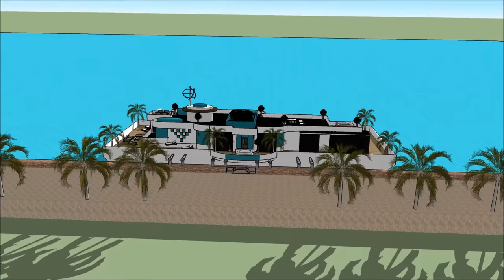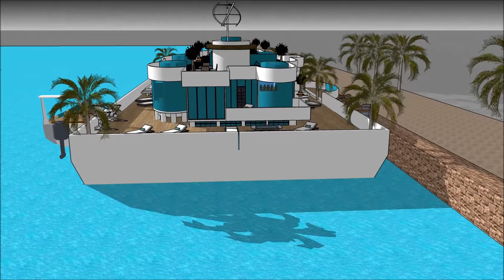Unique houseboat Detroit Cleveland in CHICAGO adventure on youtube floating unsinkable house boat re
The Unique houseboat Detroit Cleveland in CHICAGO adventure on youtube floating unsinkable house boat re is made to sustain quality of life:

The Unique houseboat Detroit Cleveland in CHICAGO adventure on youtube floating unsinkable house boat re includes an Extravagant Barge Design ready for the extravagant user to rent the barge Houseboat

The Unique houseboat Detroit Cleveland in CHICAGO adventure on youtube floating unsinkable house boat re has three level plans with basement underneath it, which consist all the facilities needed for the renter. The Houseboat Barge has a unique modern contemporary design with unique architectural features. It has its own lounge area with gorgeous view of the bay.